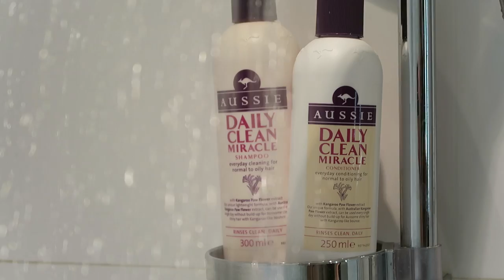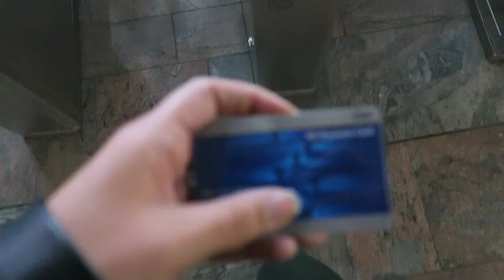DIT WAS ECHT HEFTIG!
We waagden eindelijk de stap om deze high speed en spannende activiteit van onze bucketlist af te strepen.

Deze video is gemaakt in samenwerking met Aussie.

▸Jason Farnham - Payday
▸Marxist Arrow - Twin Musicom